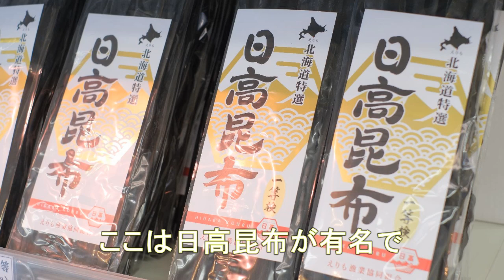②ひだかの牛肉【ひだかSpringPremium】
日高といえば、日本有数の馬産地として知られていますが、肉牛の生産も盛んに行われています。生産頭数で比較すると、実は馬よりも肉牛の方が多いんです。夏は涼しく、冬は雪が少ない。恵まれた気候で育つひだかの牛肉は、他の地域にも負けない特別感のある味わいを楽しむことができます。
家畜の伝染病予防のため、牧場の敷地内には無断で入らないでください。家畜等の施設に入る際には、消毒等の牧場のルールに従ってください。

【令和３年５月７日～５月９日】
日高産春ウニ（塩水ウニ）又は日高昆布のプレゼント企画
【令和３年５月１０日～５月３１日】
日高周遊割引券＋管内ブランド牛肉ハンバーグプレゼント企画
●詳しくは特設サイトをご覧ください！！（令和３年５月７日から掲載）
【ひだかSpringPremium特設サイト】

【制作責任：日高振興局地域政策課】